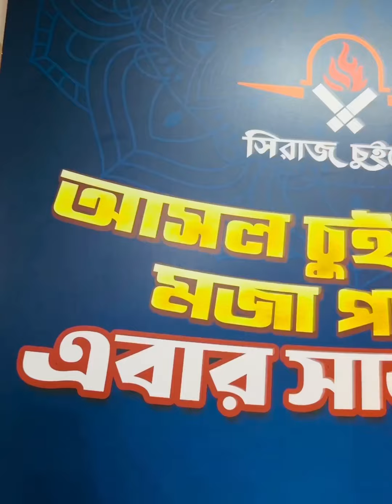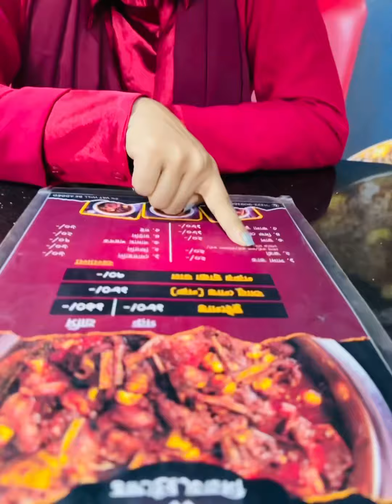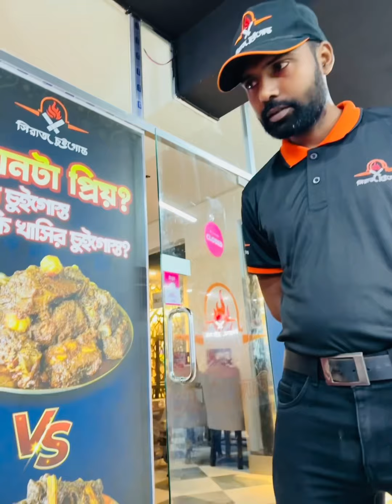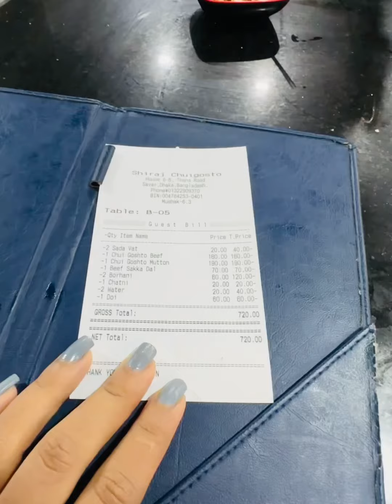সাভারে চুইঝাল ? ভাবা যায়? বৃষ্টির দিন এ আর কি লাগে? |Narshingdi r afaaaa| food vlog| food review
Narshingdi r afaaaaa
Nafaisa nisha
BD vlogs
Daily vlogs
Food vlogs
Eating show